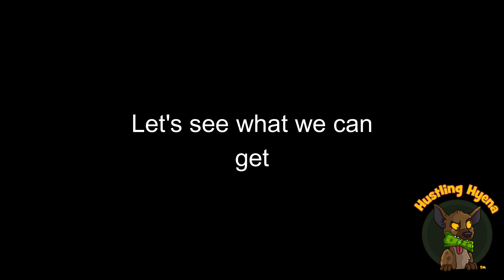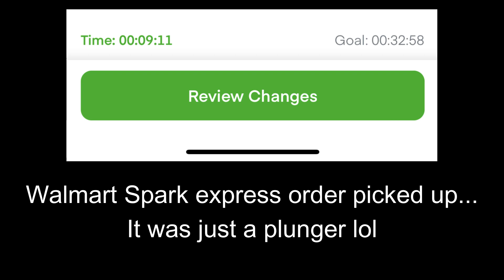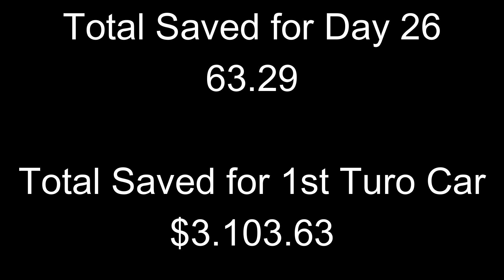The 3 Hour Hustle! Instacart x Walmart Spark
"Who says Wednesday has to be boring? Join me as I show you how to turn a mundane weekday into a money-making adventure multi-apping Walmart Spark and Instacart! Watch as I hilariously stumble my way through earning $90 in just three short hours, and maybe you'll learn a thing or two about making a quick buck on a whim. Buckle up, it's gonna be a fun ride!"

Day 26 of saving $12,000 to $15,000 to buy my first car to add on Turo.

Sub Count – 354! Super appreciate it! Let's get to 500!